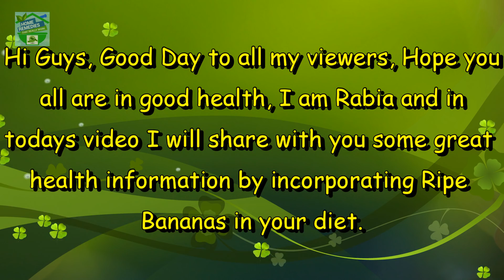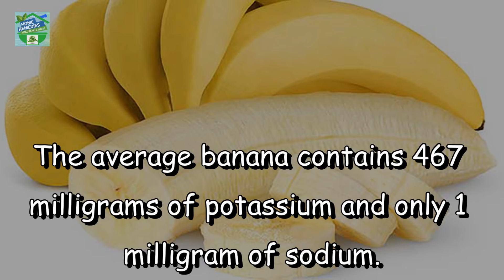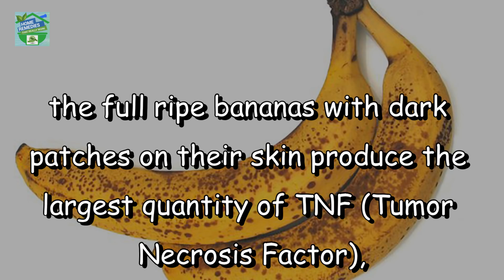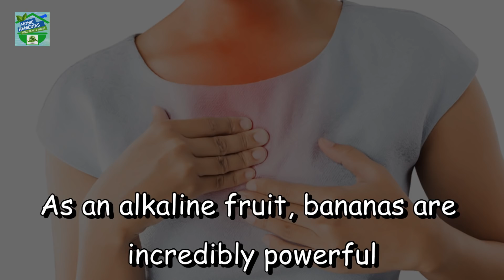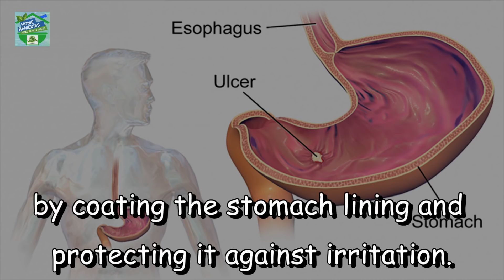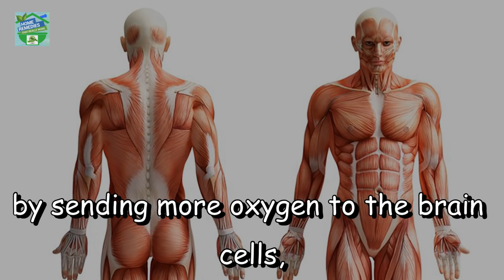What Happens To The Body When You Eat 2 Ripe Bananas Every Day !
Hi Guys, Good Day to all my viewers, Hope you all are in good health, I am Rabia and in todays video I will share with you some great health information by incorporating Ripe Bananas in your diet.
So I recommend to watch the video till the end to get full information and without any more wait let’s start…..